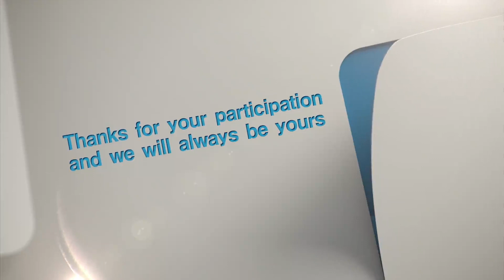Winners of [Thumbs Up for KBS World App] Clip ver.1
Now, Enjoy KBSWORLD on your mobile!